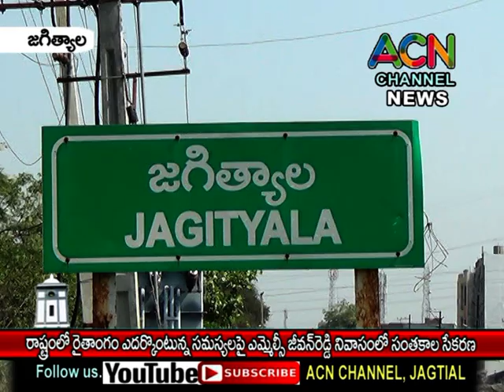జగిత్యాల : రాష్ట్రంలో రైతాంగ సమస్యలపై ఎమ్మెల్సీ జీవన్ రెడ్డి నివాసంలో రైతుల సంతకాల సేకరణ